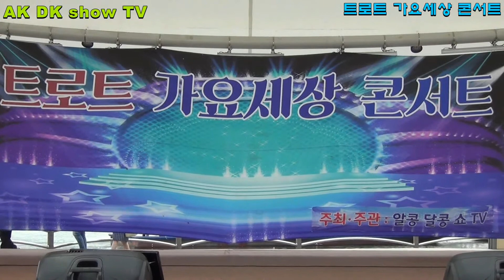가수 하태춘 (단장) . 알콩달콩 (작사곡. 하태춘) / AK DK show TV (트로트 가요세상 콘서트)